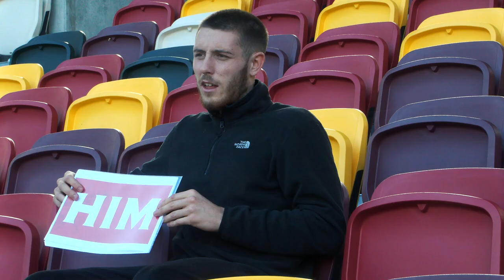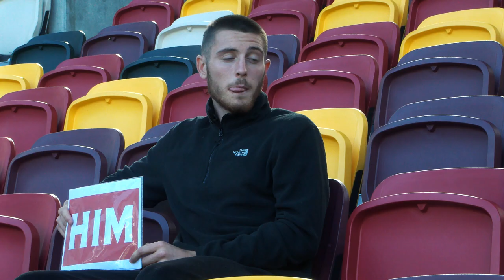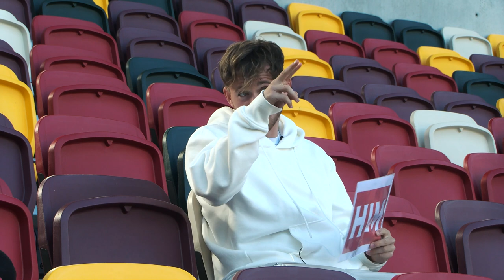ME 🆚 HIM | Who's the best dressed? Who's the funniest? | Dom Jefferies and Lachlan Brook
Brentford B's Dom Jefferies and Lachlan Brook take on Me Vs Him! Find out all sorts about the boys as we fire a range of topics their way.